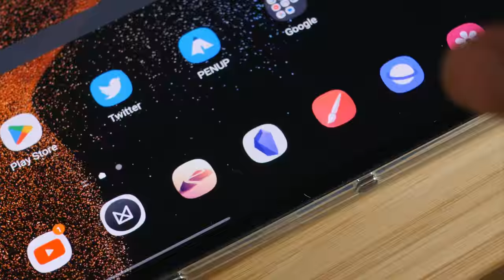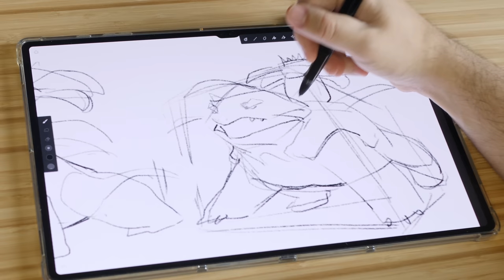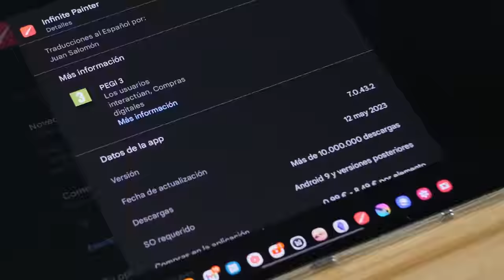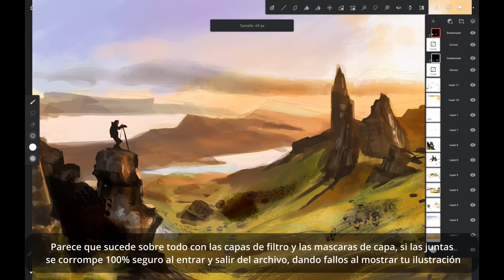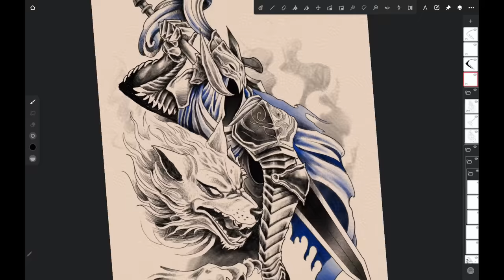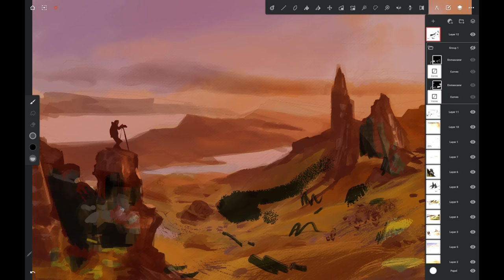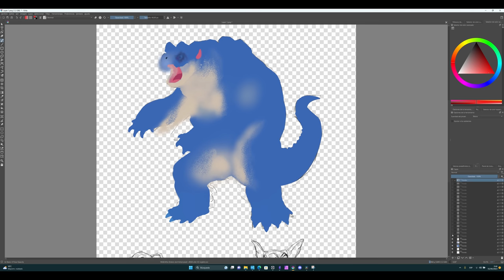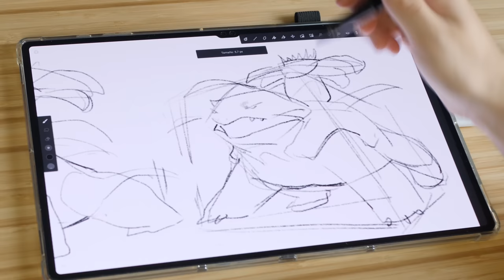NO COMPRES INFINITE PAINTER SIN VER ESTE VIDEO | Bugs y problemas Infinite Painter 7.0 + Soluciones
Infinite Painter es una de mis aplicaciones favoritas de Android e iOS. Pero ya hace un año que se presentó su versión 7.0 en Android y creo que ha pasado tiempo de sobra como para que hubiesen arreglado ciertos problemas que tiene la app. En este video te cuento todos los problemas que he encontrado en este año y pico que llevo usándola y también las soluciones que he encontrado por supuesto.

Links de compra:

BenQ EW3280U 32"
BenQ EW2780U 27"

SpyderX Elite
Calibrite Display Plus

Tv del video Cecoteq 65" V1+
Tableta gráfica Kamvas 16 2.5K
Tab S8 Ultra
Mi PC de trabajo - GPD WIN MAX 2
GPD Win 4